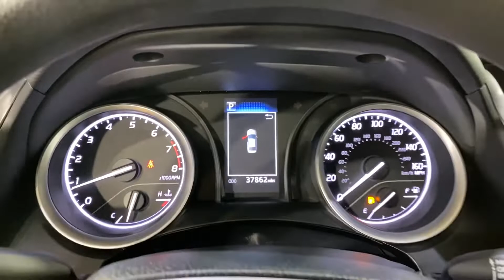2021 Toyota Camry LE MEDIA SCREEN BACK-UP CAMERA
561728
ONE OWNER, 2 KEYS, ADAPTIVE CRUISE CONTROL, AUXILARY AUDIO INPUT, BACK-UP CAMERA, BLUETOOTH CONNECTION, CD PLAYER, NEW TIRES, POWER DRIVER SEAT, TIRE PRESSURE MONITOR, USB, 118-POINT INSPECTION PROCESS, Black w/Fabric Seat Trim.

28/39 City/Highway MPG